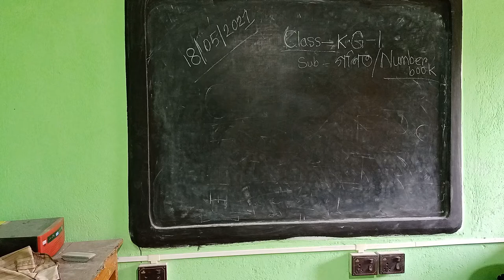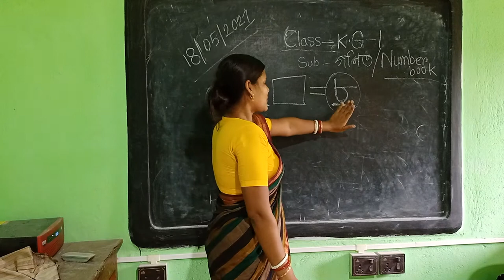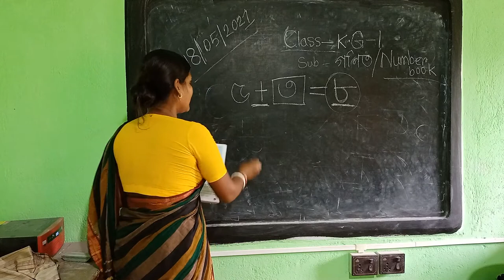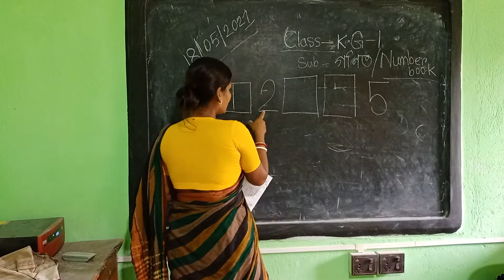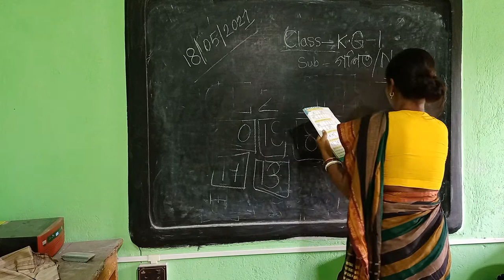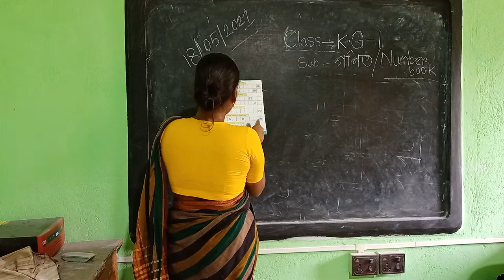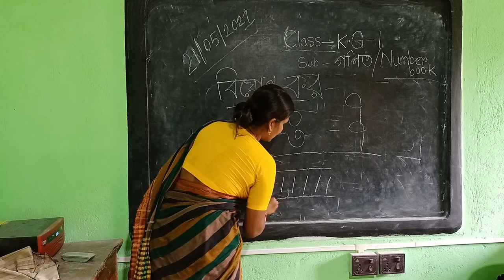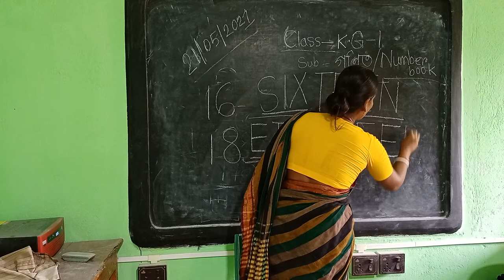কেজি-I- গণিতের ইউটিউব ভিডিও-18/05/2021